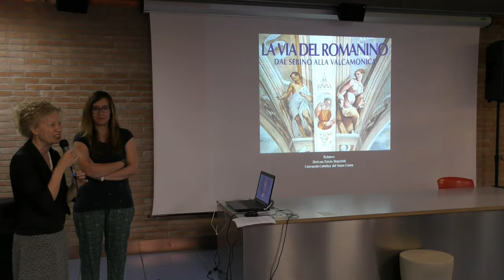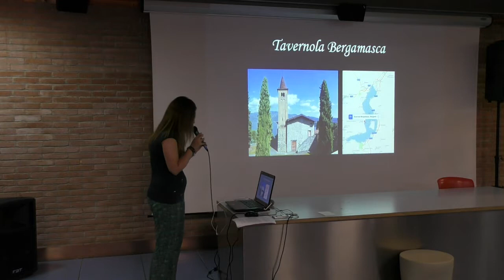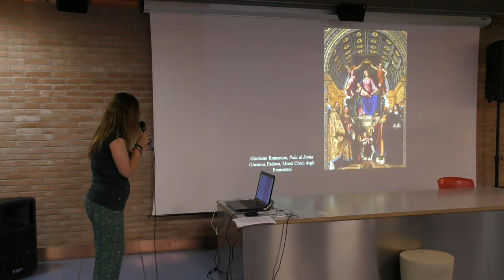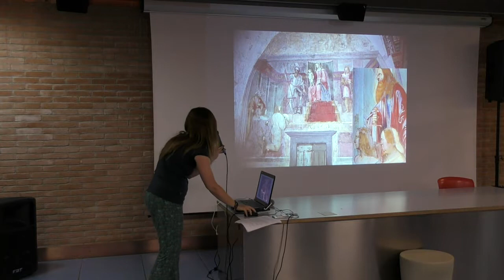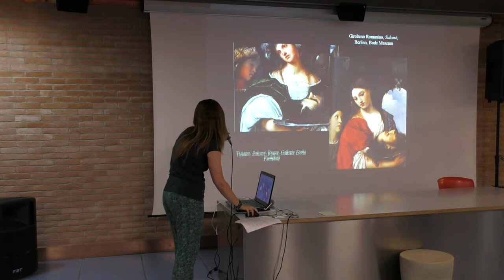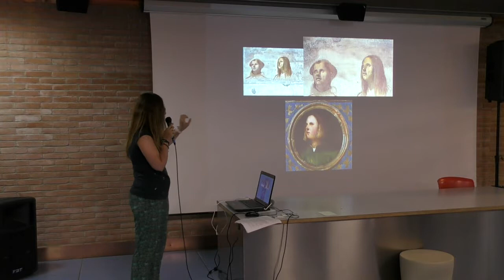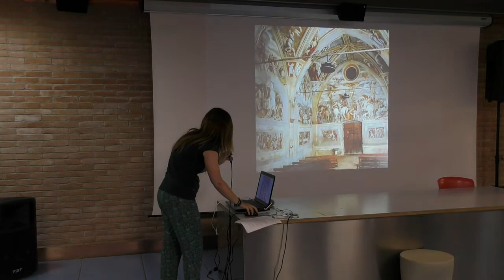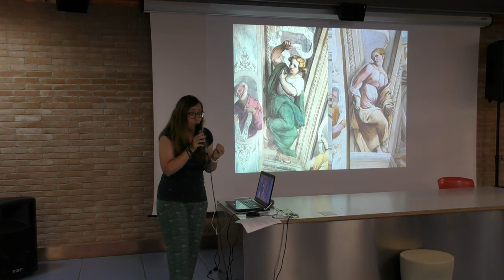La via del Romanino dal Sebino alla Vallecamonica 1/3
Tesori di Brescia: Conversazioni d’arte per portare alla scoperta il patrimonio artistico della città
a cura di Teresa Benedetti, storica dell’arte

giovedì 28 giugno ore 18.00 – La via del Romanino dal Sebino alla Vallecamonica
Un itinerario di eccezionale interesse culturale si sviluppa dalle sponde del lago d’Iseo alla media Valcamonica: è quello che unisce i luoghi nei quali Girolamo Romanino sostò, in diversi momenti della sua vita, lasciando alcune fondamentali testimonianze del proprio percorso artistico.
L’incontro si pone l’obiettivo di ripercorrere le vicende artistiche del pittore nel citato territorio che, data la vicinanza, può offrire vari spunti per la messa in atto in una giornata di calda primavera.